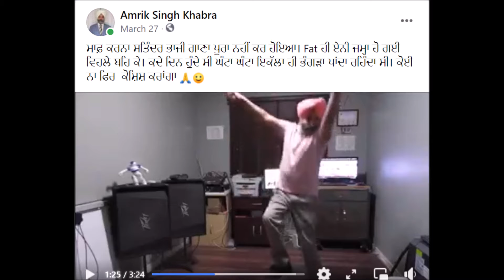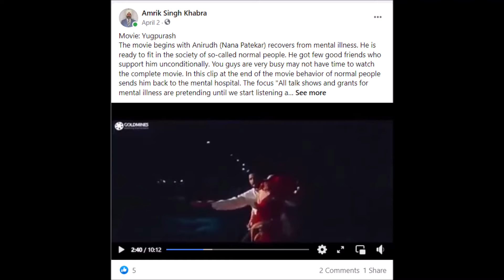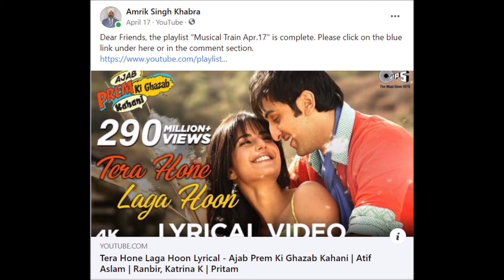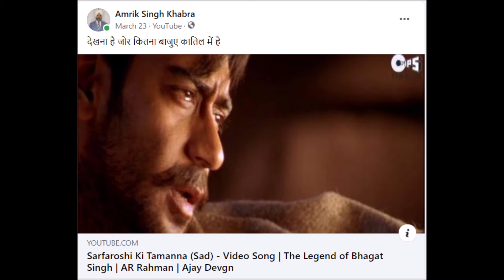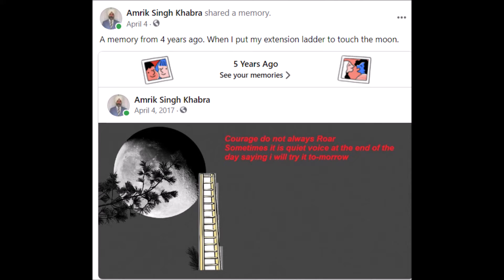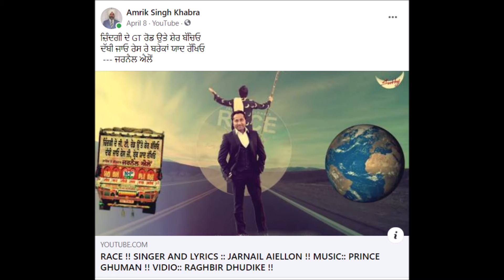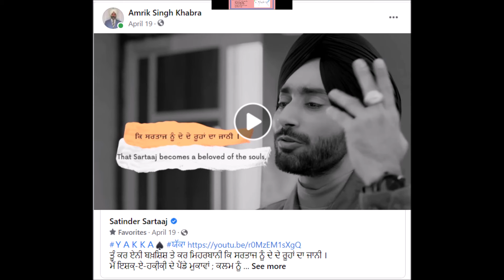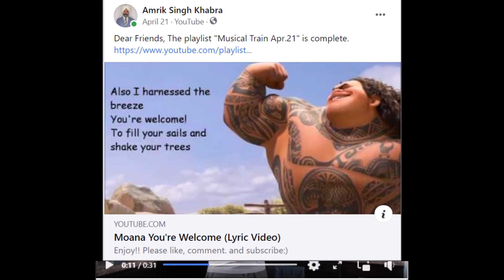Facebook APRIL 2021-May 2021- Audio Shavana Pal, Mushtaq - Dr. Satinder Sartaaj